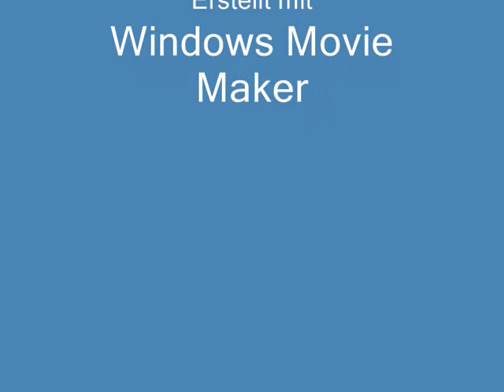Power On Racing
Hier sieht man einige Fotos von dem Power On RT und Power On Youngstars Team